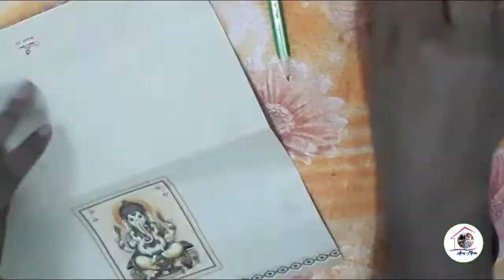മുട്ടത്തോട് ഇനി കുപ്പിയിലും|Bottle Art Using Eggshell|Easy Bottle DIY|Eggshell Craft|Arus Mom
In this videos shows |Bottle Art Using Egg Shell|Easy Bottle DIY|Eggshell Craft.
This is very easy and simple art. Watch video full and try it.